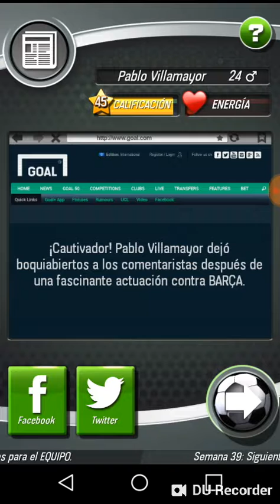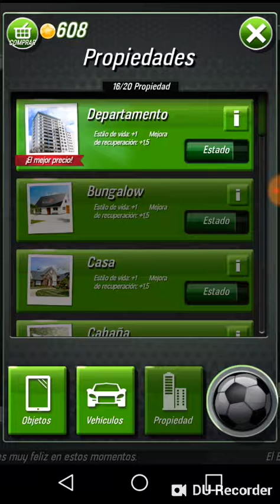Semifinal UEFA champions League: Chelsea vs Barcelona